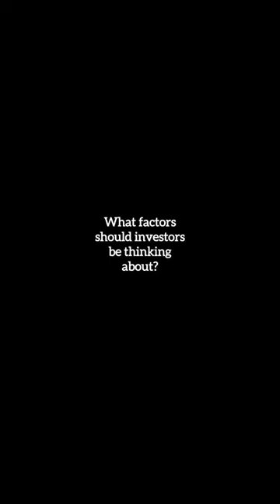Our first ever short goes to Melinda French Gates, who spoke at this year’s upfrontsummit! 👑